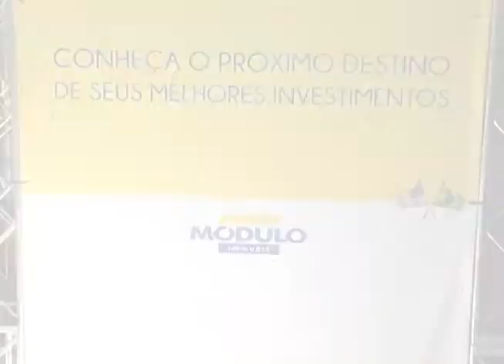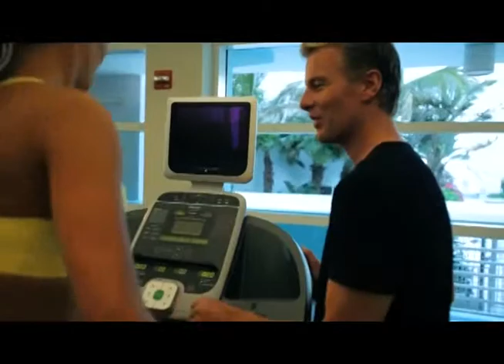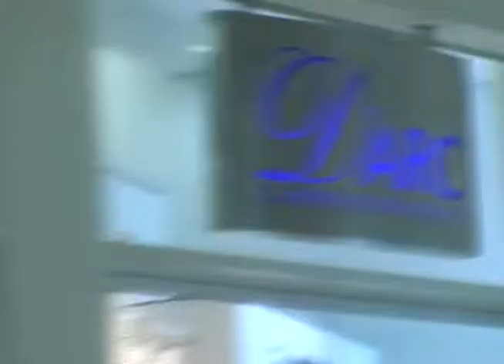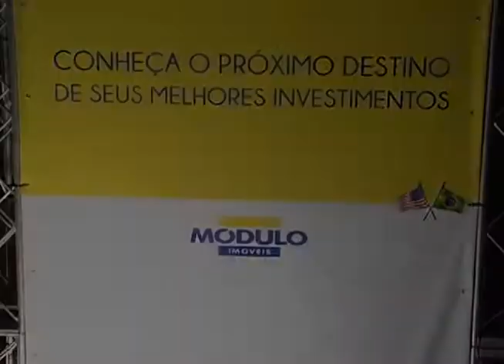MODULO IMOVEIS 09 de Junho 2014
HB VISITA